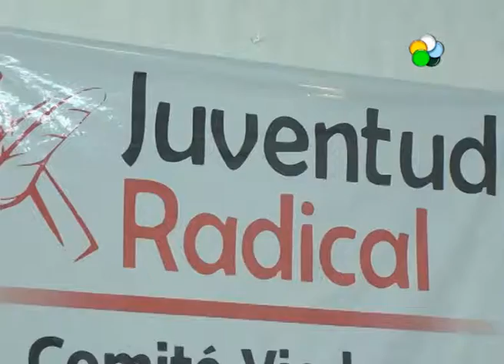Viedma - Sanz acompañó a Foulkes tras su triunfo en las elecciones municipales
El presidente de la Unión Cívica Radical, Ernesto Sanz, visitó Viedma para respaldar las candidaturas del partido de cara a la elección provincial del 14 de junio. Celebró el triunfo de José Luis Foulkes en Viedma. Y aseguró que el radicalismo dará la pelea presidencial.